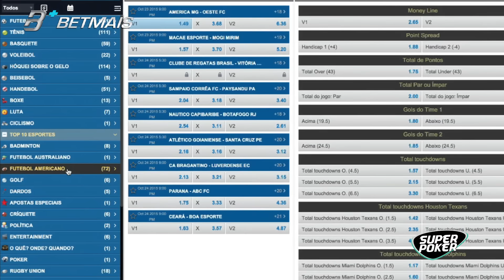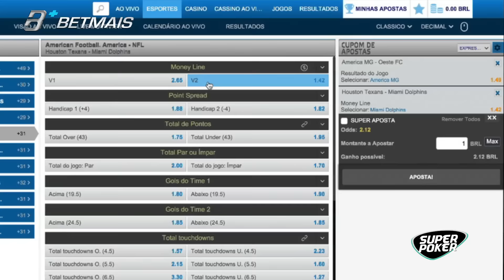Barbadinhas da Zebra | Ep. 16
Agora a Zebra traz até você as melhores barbadinhas sobre o mundo das apostas esportivas!